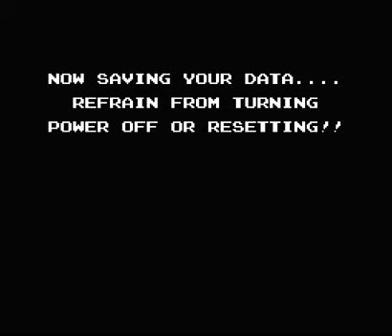Let's Play Startropics Part 8! More alien hunting -_-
We continue making our way towards the aliens. We hit a lot of snags a long the way lol

full of fail